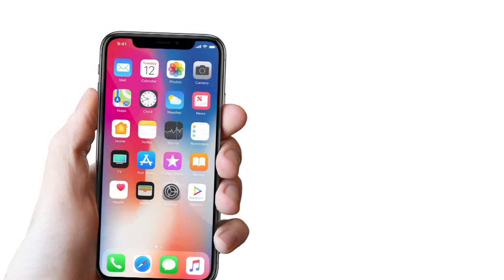Le Fest Tour Sarawak sangat meriah! | Melodi (2019)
Dihoskan oleh wajah baru iaitu Ajak & Janna Nick, Melodi 2019 akan membawakan anda pelbagai beirita hiburan terkini, kisah & gosip selebriti Malaysia serta pelbagai isu menarik tentang industri hiburan di Malaysia.